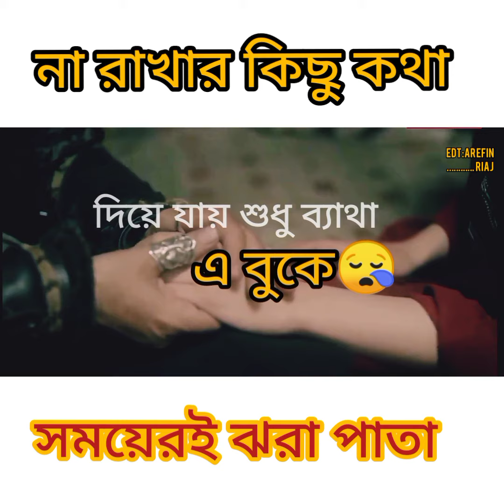4 July 2021